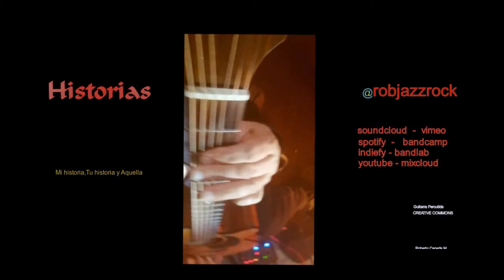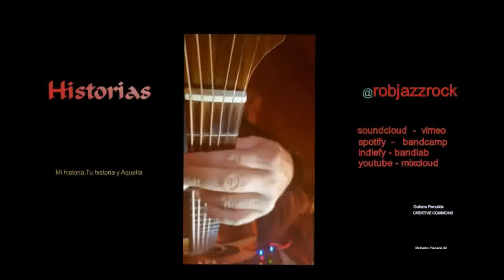Concierto en Abril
Extracto Concierto Online
Hijra , música a la diversidad
El Ave Fenix, inspirada en resilientes
Historias,  narrativa musical y anécdota de bar